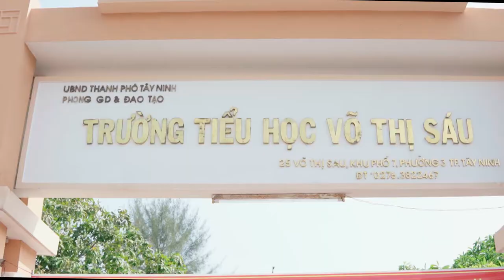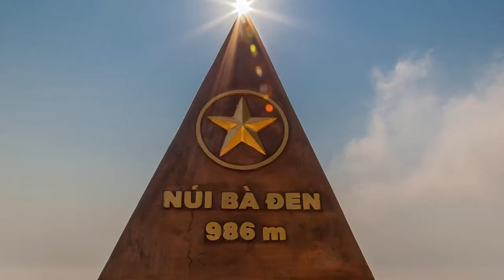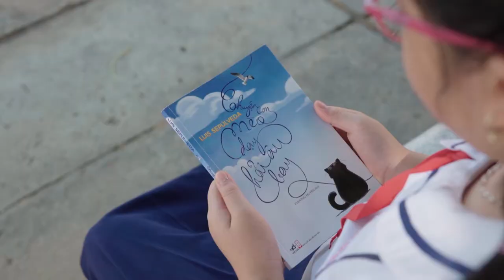Thuyết trình văn hóa du lịch ẩm thực Tây Ninh - Tống Thị Thanh Thảo